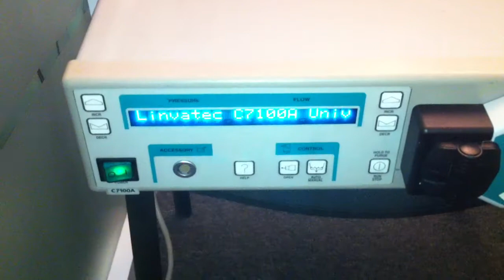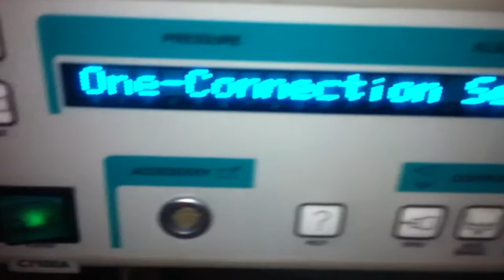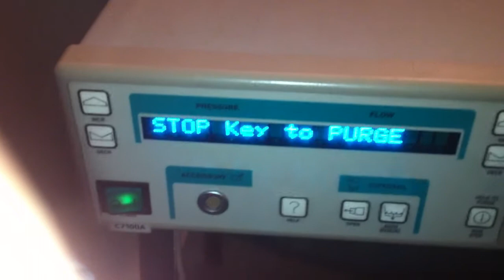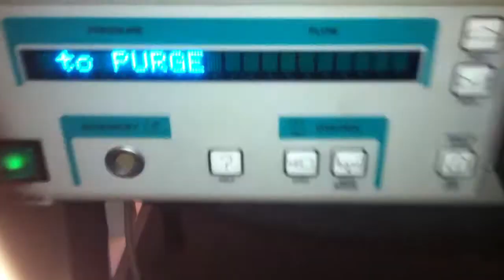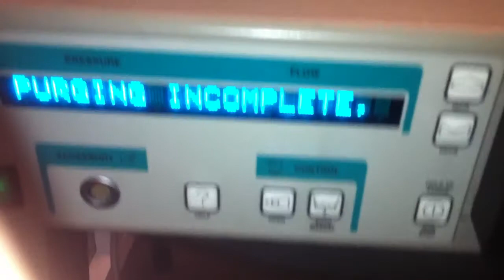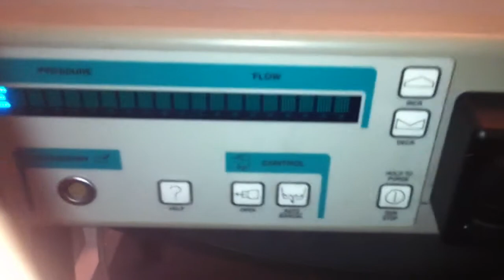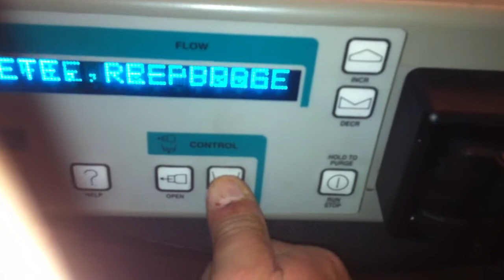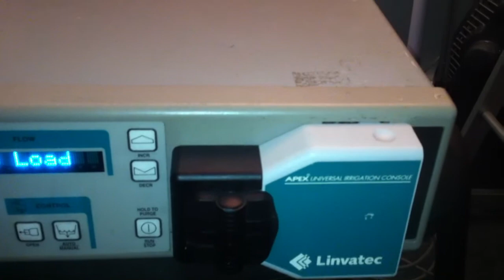bomba irrigacion linvatec